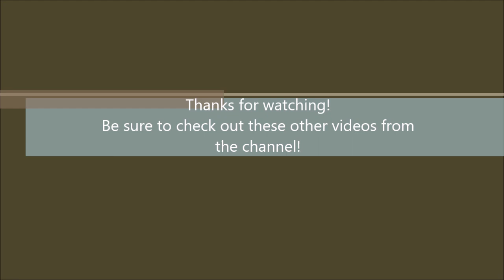Trick Tuesdays: Season 3 - Episode 13: Power of Blackjack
*This is being uploaded today because I recorded this late last night and was too tired to upload*

Welp, Deja Vu II begins with us being watched by a gangster's right-hand man, playing Blackjack with our former boxing sparring partner, and...heading off to Chicago via train.

NO seriously, that's all that in this episode. Didn't realize I played so many Blackjack games.